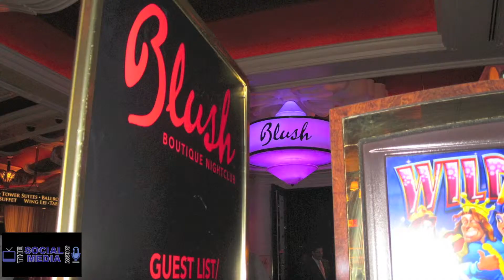Enrique Gomez Interview (Part 1) - TheSocialMediaShow.com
Las Vegas Nightlife Casino Host Enrique Gomez joins The Social Media Show to talk with Sam Dever about life in Las Vegas, The Industry and much more! This is part 1 of a 2 part series.